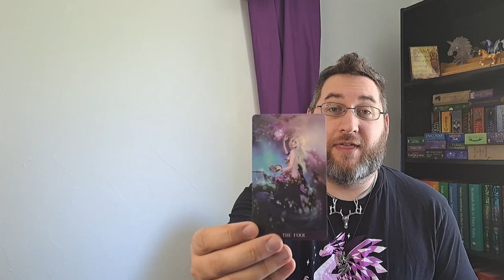What can I expect in the next 2 Months? 1001 Tarot Spreads Day 16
Day 16 of our 1001 Tarot Spreads is a two month forecast. We are using the Tarot de la Nuit to see what we should focus on in the near future. Until next time, Walk in the Light my Friends!